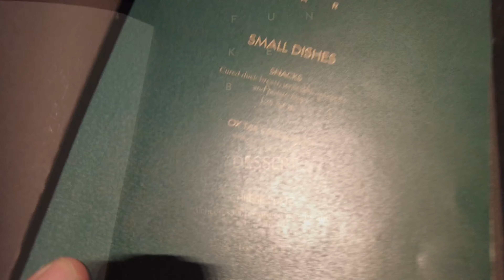KEHIDUPAN di KUTUB UTARA ternyata begini. Tempat ngopi di Arctic ☕️ | vlog #9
Di video ini kita ada di Kutub Utara alias Arctic, tempat di atas bumi kita. Tempatnya seru untuk solo traveling. Lokasi tempatnya adalah Longyearbyen di Svalbard

Selain video ini, Aku suka bikin travel vlog tentang traveling di luar negeri. Aku fokus:
- Cara traveling sendiri
- Cara travel ke luar negeri
- Cara transit pesawat
- Cara traveling gratis
- Cara traveling murah
- Keliling pakai mobil
- cara naik pesawat bagi pemula

Mudah2an kalian suka traveling solo dunia juga seperti aku.

Video ini inspirasi dengan YT Kara and nate North Pole  @Kara and Nate  dan Kara and nate antartica. Thanks for the inspiration guys. 🙋‍♂️